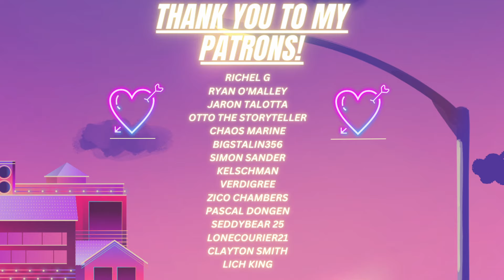A TRUE FATHER! "LION EL' JONSON LORE" PART 2 | REACTION | WARHAMMER 40k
HE WILL NOT FAILS HIS SONS! This absolutely reminded me on why I love this universe so darn much.

I would love to do reactions for you guys lot more!